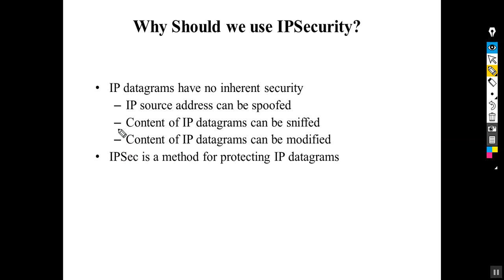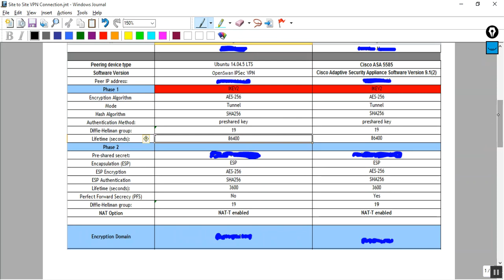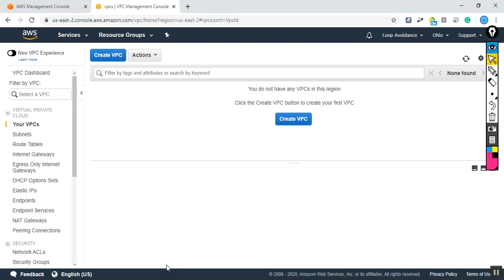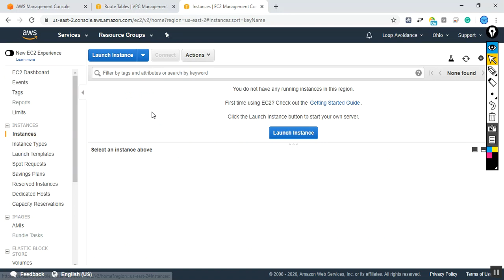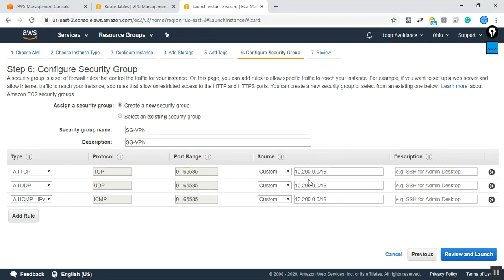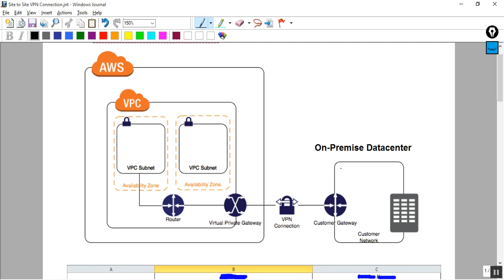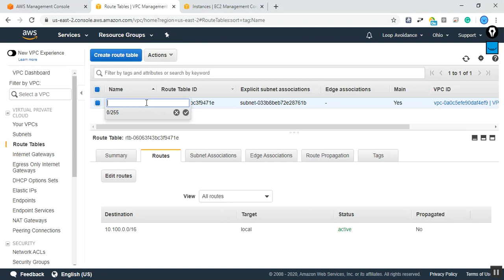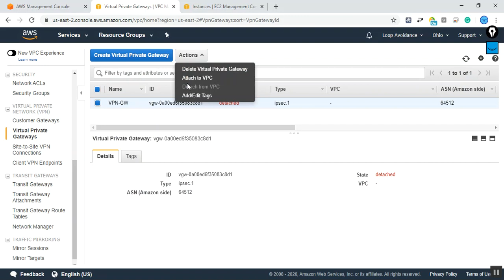Loop Avoidance Nanda AWS Cloud Part 09